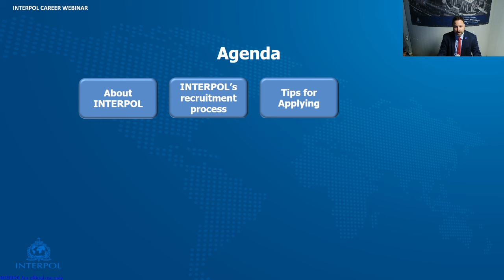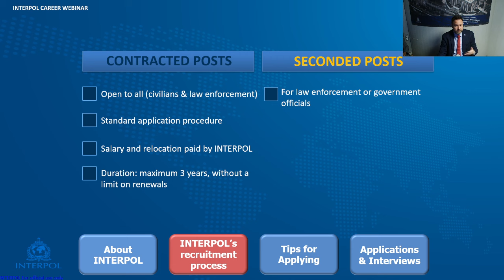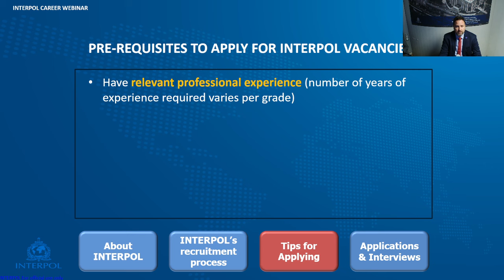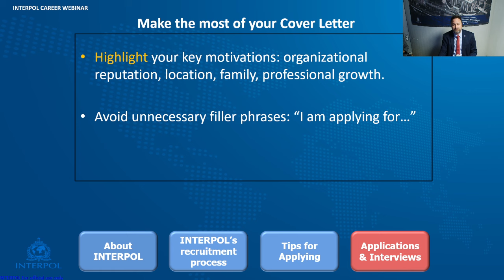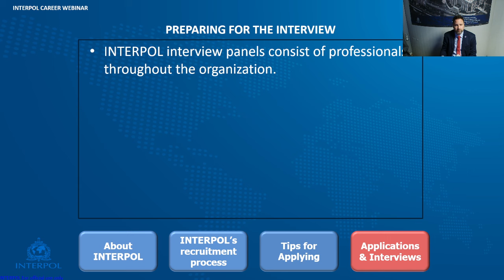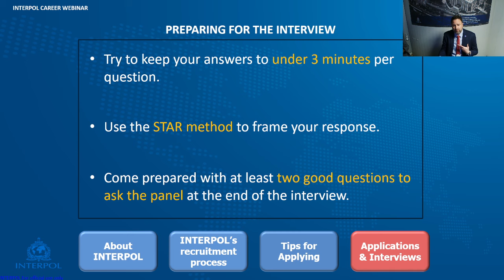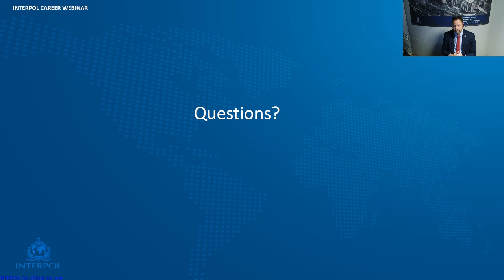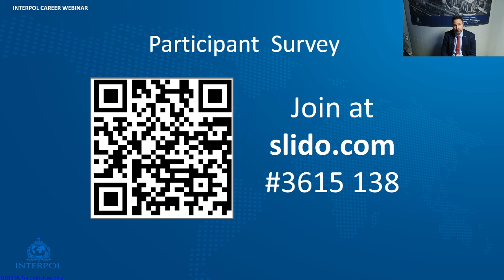INTERPOL - Career Webinar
Are you interested in exploring contracted, seconded, or internship positions at INTERPOL?

Watch the 1-hour career webinar with Andrew Nelson to learn about the various roles available and discover that you don't necessarily need police experience or French language skills to apply.